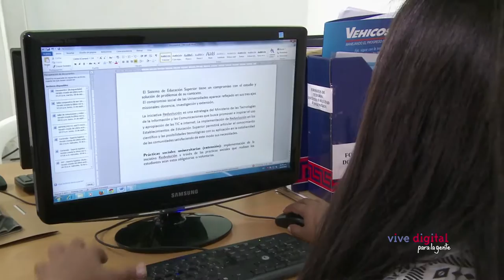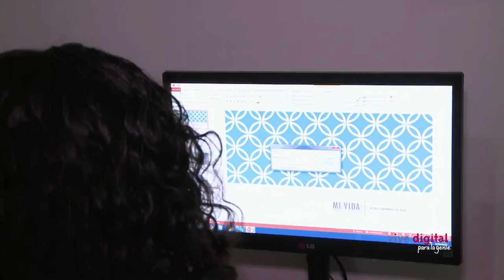La Redvolución transforma la comunidad cartagenera C20 - N4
En Cartagena, los alumnos y docentes de la Universidad Rafael Nuñez a través del programa Redvolución, se dedican a alfabetizar a las personas que no han tenido acceso a la tecnología y así puedan adquirir conocimientos productivos en agricultura y oficios.